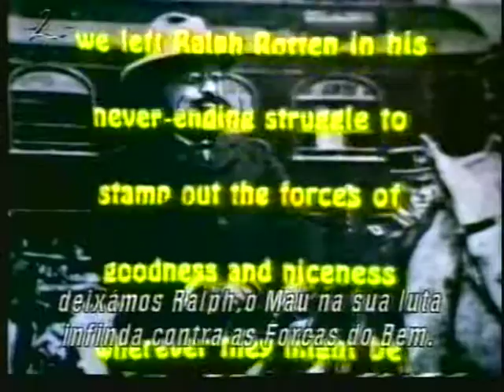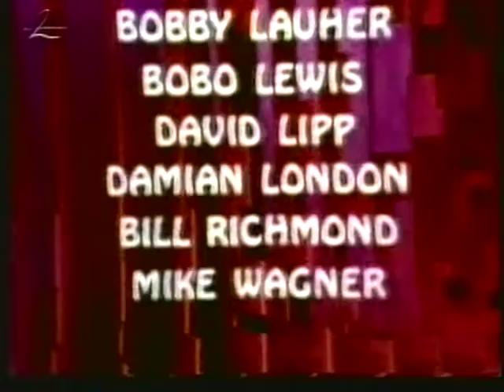The Jerry Lewis Show season 2 episode 9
With guests Dean Jones and Barbara Feldon. Airdate: 11/19/68